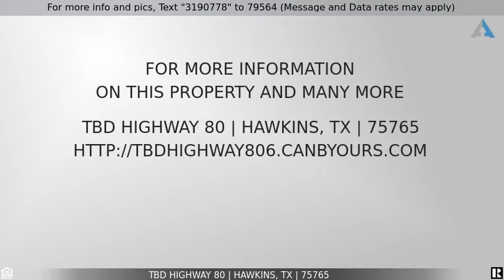Priced at $74,900 - TBD Highway 80, Hawkins, TX 75765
Home for Sale in Hawkins

15.4 acres on prime highway 80 land!  Mature trees on property, level ground, ready to be cleared and built on! Put on your hiking boots, and come check out this property while it's still available! 9 acres are not in the city limits and unrestricted. 6 acres in town. There are so many purposes that this land could be used for. Bring your ideas, plans, and an offer! Owner is willing to finance! 10% down and at 7% interest rate for 5 years - at which time buyer would need to payoff or have refinanced.